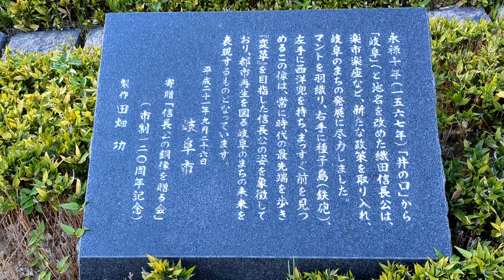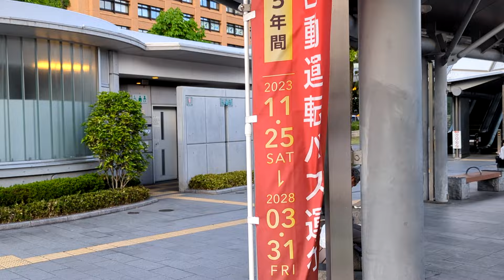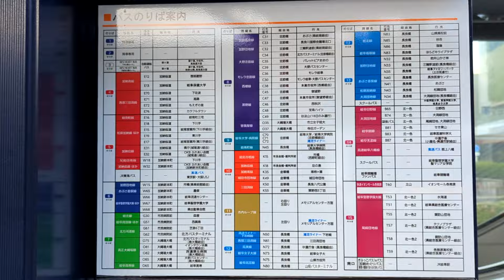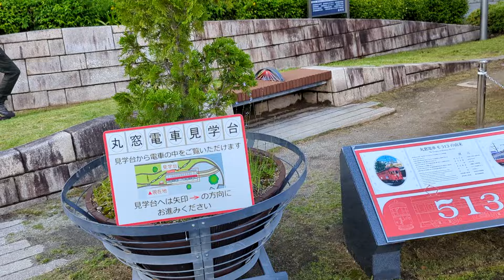【JR岐阜駅 バスターミナル】 2024年4月30日（金）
【岐阜県岐阜市　ぎふ灯り物語】　岐阜公園（他）にて　2023年1月29日（日）　　Gifu-Japn
【樹齢1200年の御神木倒壊！】　後の調査で樹齢約650年と判明　大湫（おおくて）神明神社（岐阜県・瑞浪市）　　2020年7月　　Gifu Japan
【岐阜のピラミッド　金生山・石灰採掘場】　通称・きんしょうざん　正式名称・かなぶやま　岐阜県大垣市・揖斐郡　2022年7月　　Gifu-Japan
【岐阜県関市　土岐石・美の世界】　マイミュージアムギャラリー・岐阜県博物館　2022年12月28日（水）　　Gifu-Japan
【岐阜県安八郡・大垣市　RoamCouch（ロームカウチ）/小川亮の作品巡りをしました】　ストリートアート作品集　2023年6月4日（日）　　Gifu-Japan